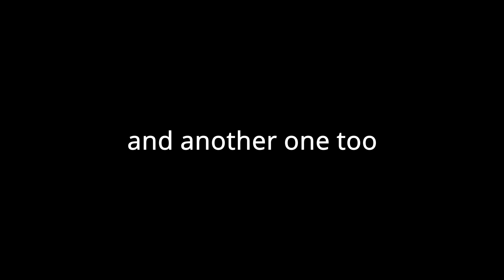Highlights of the Month - December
12 vids for 12 months. Took some work, but i'm happy what I threw together.

Feat Razock, BestBae, Natedog, and the gang.